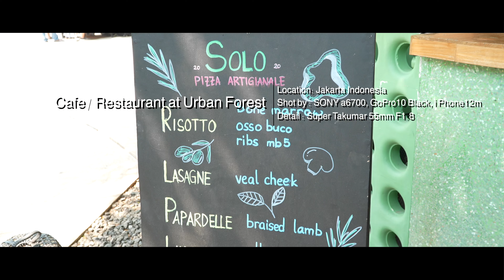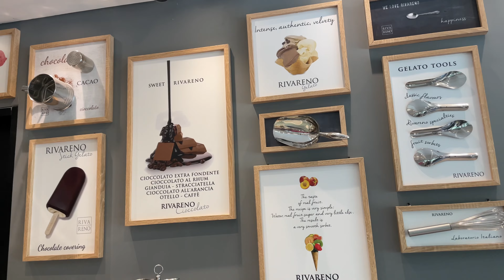Cafe and Restaurant at Urban Forest【Garageband】【SONY a6700】【Vlog】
*Urban Forest is a nature-conscious park (area) located in Jakarta.
There are also cafes, restaurants, and activities for children.